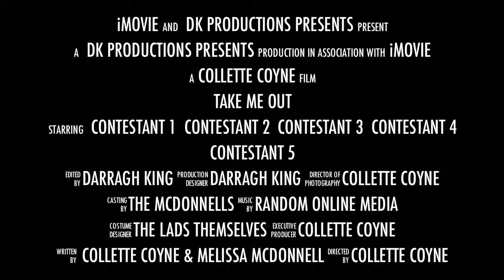Take Me Out - in aid of Galway Hospice June 16th) Trailer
In memory of Alan McDonnell